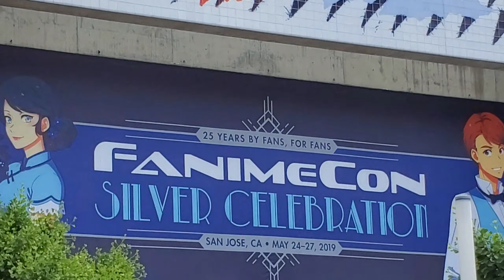Low Budget Naruto vs Sasuke 2 Trailer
A short video of the Naruto vs Sasuke video I will probably be making in the future